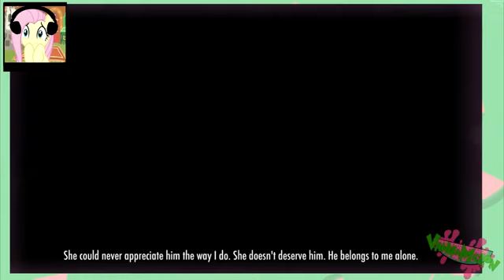Fluttershy plays Yandere Simulator part 1